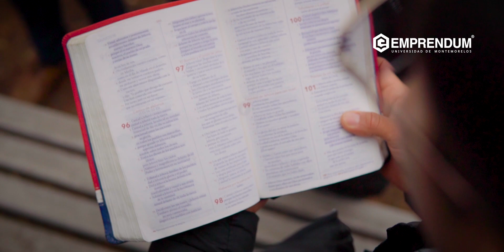175 Aniversario de la Literatura Adventista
Hoy hace 175 años dio inicio este gran ministerio, con un solo propósito ser un canal de bendición y traer almas a los pies de Jesús.
Ya son 175 años cumpliendo la misión, formando misioneros, compartiendo esperanza, dejando huellas.
El colportaje es un lugar donde los sueños se convierten en realidad, cada día caminas de la mano de Dios, es una escuela de constante aprendizaje y camino a la misión.

Gracias al ministerio de publicaciones, hemos traspasado barreras, fronteras, países, regiones y continentes, siendo portadores de la luz Luz admirable.